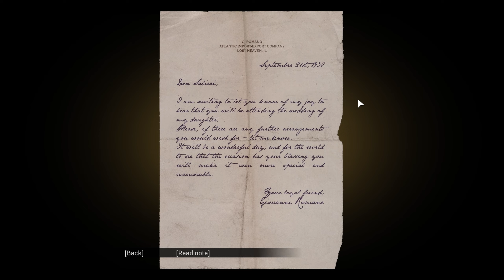Mafia Definitive Edition | Chapter 3: Molotov Party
Mafia: Definitive Edition - Chapter 3: Molotov Party played on PC.

About Mafia 1 Definitive Edition:

An inadvertent brush with the mob thrusts cabdriver Tommy Angelo into the world of organized crime. Initially uneasy about falling in with the Salieri family, the rewards become too big to ignore.

Genre: Action
Developer: Hangar 13
Publisher: 2K
Release: 2020